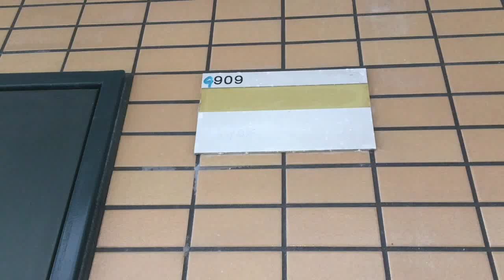ギャラン黒崎 1K アイユーホーム八幡店 6690977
お部屋の詳細はこちらから→

●エリアの特徴●
東区寄りの紅梅は南北に長く広いエリア。分譲マンションも多く落ち着いた印象です。
3号線で黒崎・小倉方面へのアクセスも便利。どちらへお勤めでも暮らしやすい単身・ファミリー問わず人気。
24Hスーパーやドラッグストアもありますよ。南に行けば坂道になります。

●建物の立地●
黒崎駅まで徒歩13分、国道3号線沿いのアクセス良好な立地。
コンビニ・スーパー・飲食店も揃った暮らしやすい住環境で、初めての一人暮らしの方にもオススメです。
24Hスーパーが徒歩圏内にあるので、学校や仕事帰りが遅くても立ち寄ることができますよ。

●こんな物件です●
セキュリティ面で安心な防犯カメラ・オートロック完備！
お風呂・トイレ別々のマンションタイプがこのお家賃は嬉しいですね。
しかも室内洗濯機置場付きです。
1階のお部屋はバイクガレージ付き、2階以上のお部屋と間取りが異なります。

●嬉しいポイント●
・アクセル良好な好立地。
・防犯カメラ・オートロック完備。

●残念ポイント●
国道3号線に近いので、音が気になる方は現地をご確認下さいね。

●注意●
お部屋によってバルコニーの向きが線路側か国道3号線側に分かれます。

●写真・動画について●
写真は、4階中部屋、動画は9階のお部屋です。

●このページは建物の情報を記載しているページです●
現在ご紹介できるお部屋の掲載がない場合は、最新の空室状況や退去予定をお調べできます。
また、退去予定が出た時点でお知らせすることも可能です。お気軽にご連絡ください。

★学生さんにオススメのお部屋です★
階数表示のない情報は、来年度進学予定の学生さんの為に常時掲載している最低家賃の学生さん用情報です。
アイユーホームでは学生さん用パンフレットを作成しています。必要な方は「お問合せ」からご連絡ください。無料で郵送します。